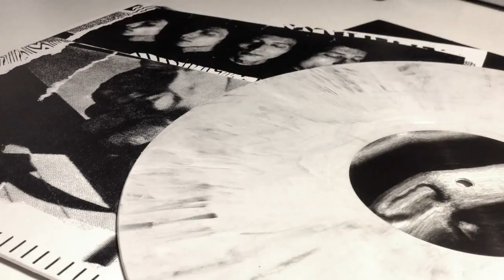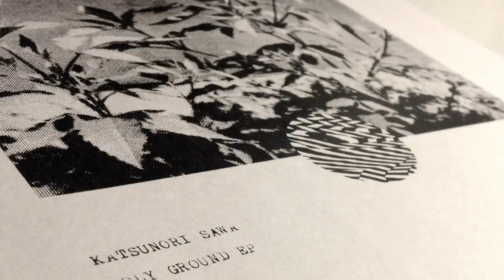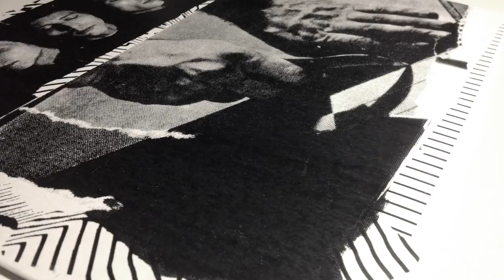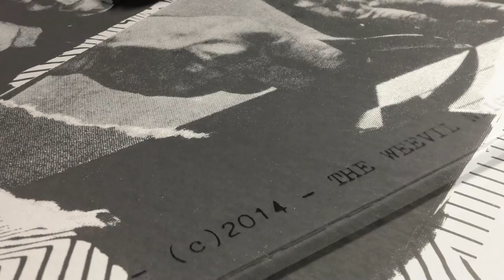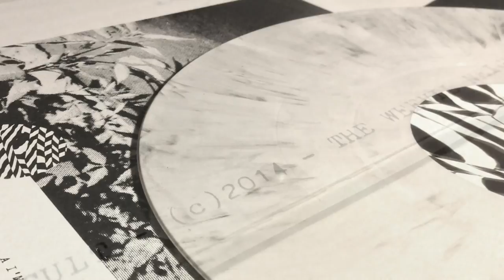Katsunori Sawa - Holy Ground EP, I'm Lost [CULT]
Second solo EP on Weevil Neighbourhood by Kyoto based Katsunori Sawa, who, in addition to his "The Two Legs" EP in 2013 appeared on the label together with Yuji Kondo (Perc Trax) under the moniker Steven Porter in 2011 already.

"Born (in 1977) and raised in Kyoto, the Japanese producer issued his debut album Information Warfare under the EOC (Enormous O'Clock) alias in 2008 on the UK label Ai Records after which he and Yuji Kondo (aka Ducerey Ada Nexino) established their own imprint, 10 Label, in 2010 as a vinyl outlet." (textura)

"Sawa's solo career has found a home on the experimentally inclined German drum and bass and musique concrète Weevil Neighbourhood, and his music has helped define the label's continuously evolving, abstract and sometimes confrontational aesthetic. The Holy Ground EP is Sawa's third release for the label in total which follows The Two Legs debut in 2013, and like that EP you can expect more walls of rhythmic noise, undulating bottom end rave and terrifying soundscapes." (Juno Plus)

"Very impressive new 4 tracker by this Japanese musician. As his previous "Two Legs" EP, "Holy Ground" is a bit less techno and a bit more industrial than what he delivered as part of the Steven Porter project, though there are definitely a couple of tracks here which would fit well on a dancefloor. Slow, dub but very dirty and uncommonly heavy material with oppressive atmospheres and an original take at the whole industrial vibe. Quite zeitgeisty, but also very recommended." (Nicolas Chevreux/ Ad Noiseam)

"If Holy Ground proves anything, it's that Sawa's as much an ambient soundscape designer as he is someone interested in crafting clubby fare. Certainly there are as many if not more textural details on display as there are beats." (textura)

The release comes as a 12" record, grey marbled vinyl in black inner sleeve, hand-numbered and strictly limited to 350 copies for the world. First 50 copies come with hand-printed artwork.